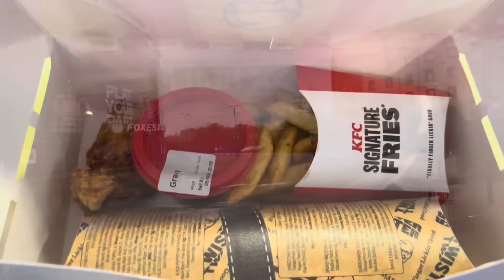The League Leaders STUNNED At The Den!!|Millwall 1-0 Leicester City|Matchday Vlog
Welcome To The MatchDay Vlog As Leicester City Lost 1-0 Away To Millwall In A Poor Foxes Display. Ryan Longmans Long Distance Wonder Strike Winning Goal Stunned The Foxes As The Lions Grabbed All 3 Points As Millwall Boost Their Chances Of Championship Survival Leaving The Foxes Dropping Crucial Points In The Promotion Race.